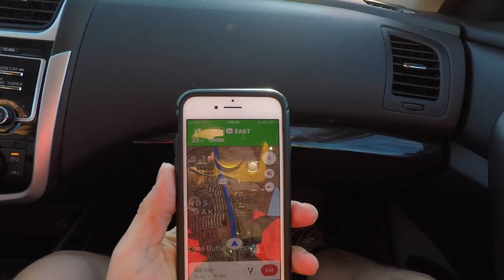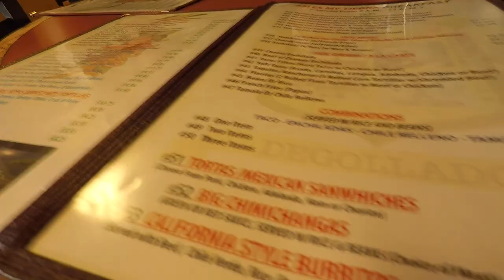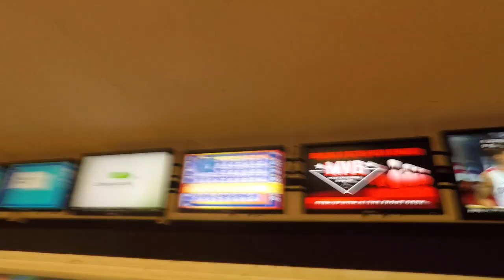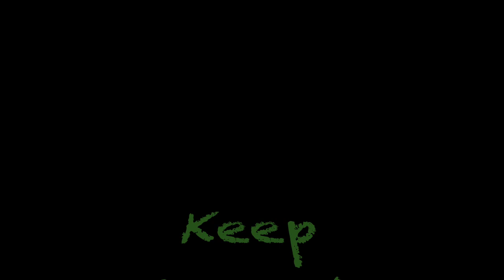Siphon Draw Trail is EXTREME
The 2nd full day in Arizona. It was a freaking thrill ride!